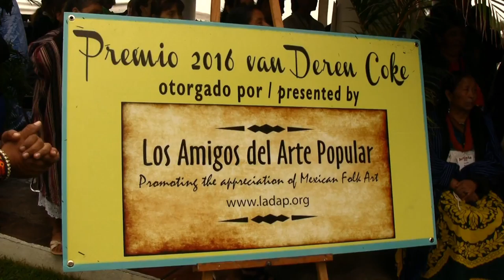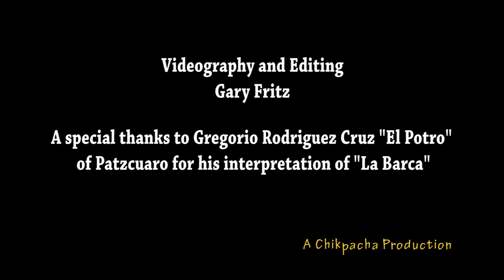Feria Maestros del Arte, 2016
Marianne Carlson receives the van Deren Coke Award from Los Amigos del Arte Popular.